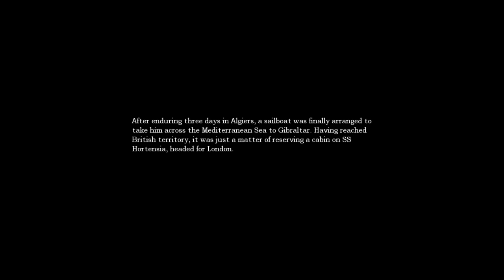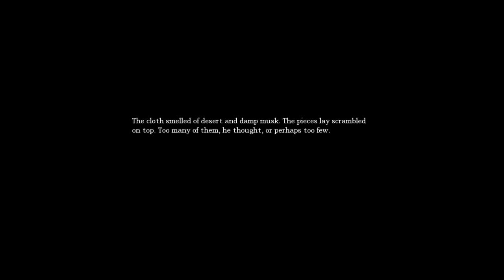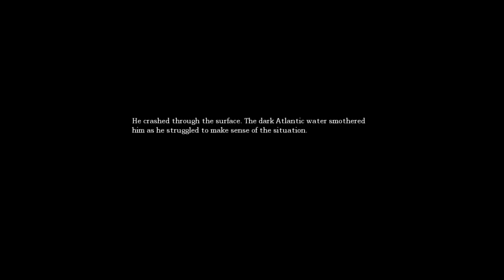Mr. Odd - Let's Play Amnesia: The Dark Descent [BLIND] - Part 4 - There Is Something In The Water